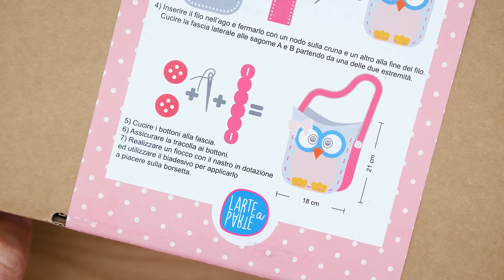Faccio una BORSETTA GUFETTA: Sorpresa Kawaii per Matilde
Oggi faccio una sorpresa kawaii a Matilde. Riprendo in mano ago e filo e con il set creativo La mia Borsa Gufo de LARTEAPARTE creo una borsetta gufetta con un fai da te super semplice e super puccioso. Parto dalla sagoma, attacco le decorazioni, cucio con il punto filza e poi bottoni e tracolla. E la borsetta è fatta. Matidle è stata felicissima e dentro ci mette di tutto.

Prezzo La mia Borsa Gufo e tutti i set creativi sullo shop LARTEAPARTE che ringrazio per la collaborazione.